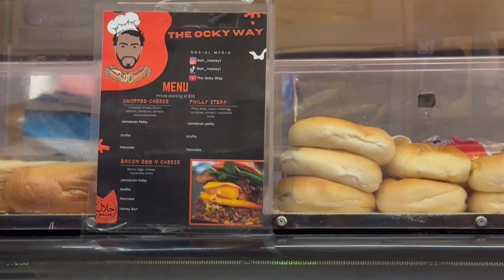NYC VLOG ** WE WENT TO THE A - BOOGIE CONCERT 🖤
Heyyyy yallllll, hope u enjoy this vloggy vlog 🤍

Im sooooo happy to announce my new business COMING SOON! Linked below go follow me baddies , you don’t wanna miss out 🖤↘️